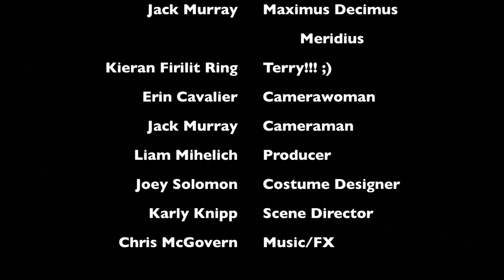Frisco 9-1-1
Student parody of the popular TV series Reno 9-1-1.